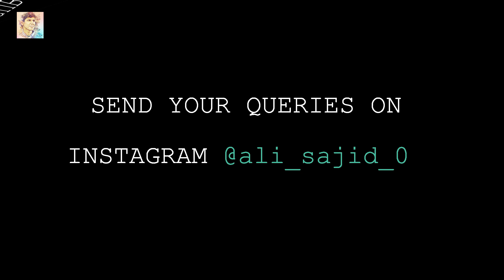KIPS FUNG FLP'S FOR PIEAS ENTRY TEST-2019, PIEAS ENTRY TEST 2019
Links to ENTRY TEST NOTES:
The password to these notes:  15935764